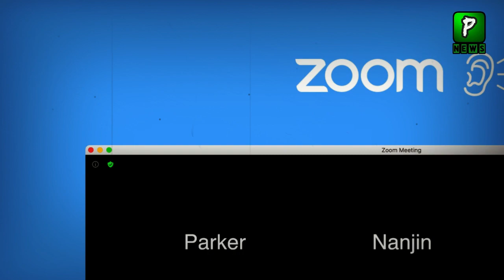TikTok Has Sounded The Alarm For FaceBook , TikTok Winning A Big Award || Latest news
TikTok Has Sounded The Alarm For FaceBook , TikTok Winning A Big Award

Our Other Top Videos :